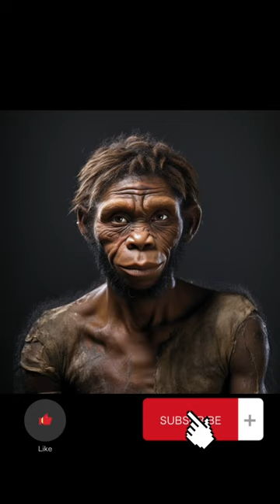What did humans look like 250,000 years ago?